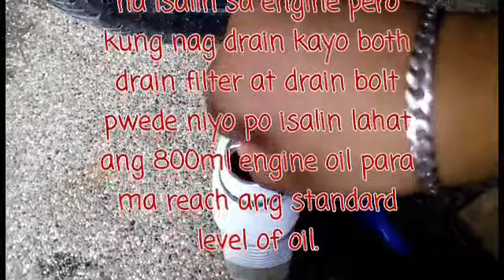Honda Beat Fi Change Oil "DIY"